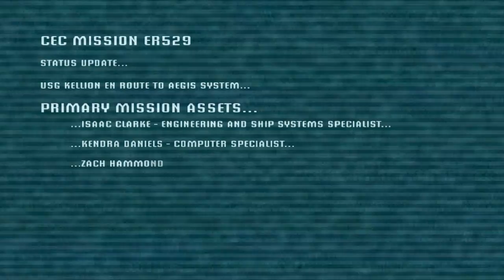Jay Plays: Dead Space Ep. 1 Crash Landing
Muahahahaha!! Welcome back to the spooky corridors of the Ishimura! I hope you are wearing your seat belts, because it's going to be a bumpy ride!
~Just Some Pros(Jay)